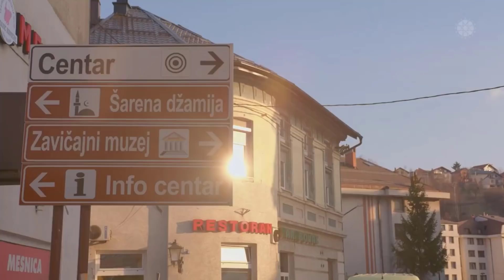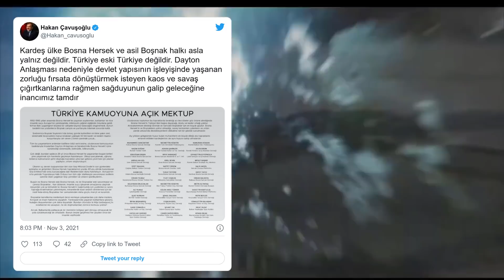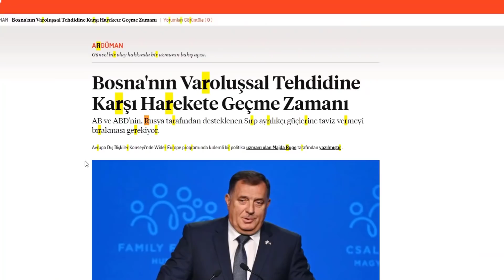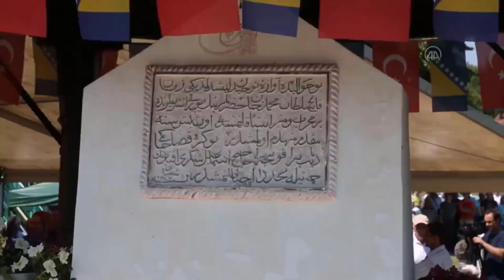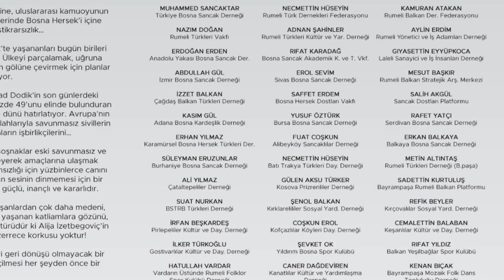TÜRKİYE'DEN SIRPLARA SERT UYARI !! AKLINIZI BAŞINIZA ALIN TÜRKİYE BOSNA HERSEK''İN YANINDA